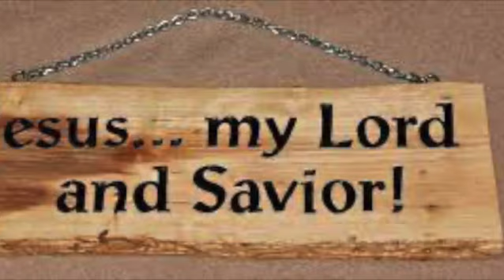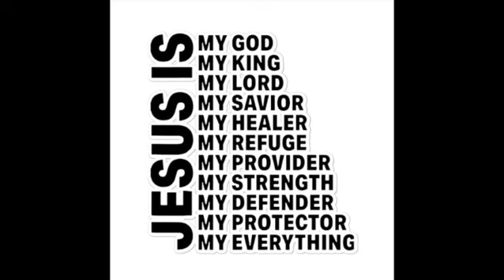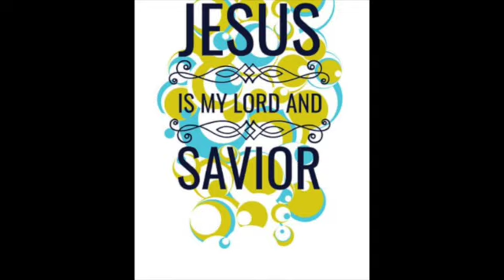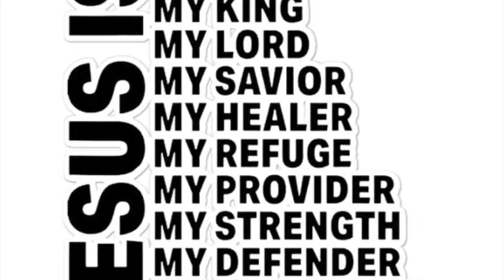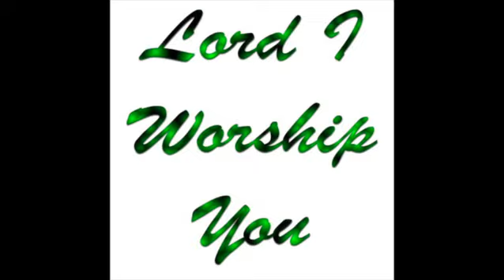I WORSHIP YOU LORD JESEUS fea monica meadows 720WebShareName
spiritual music